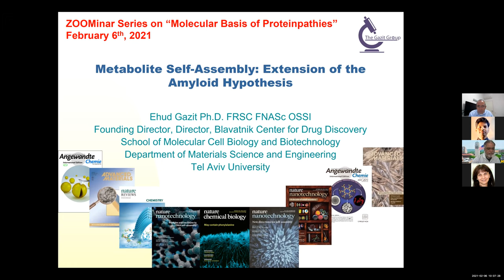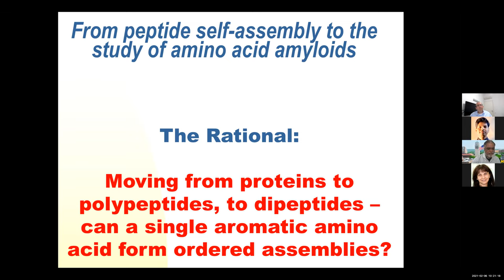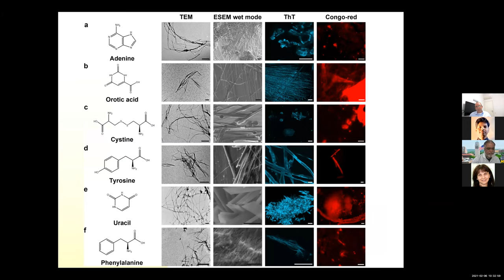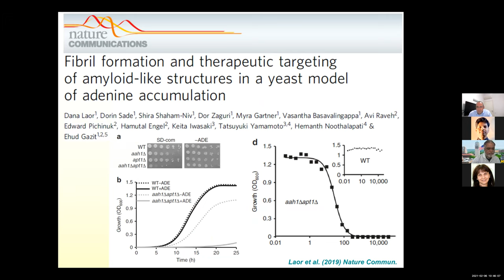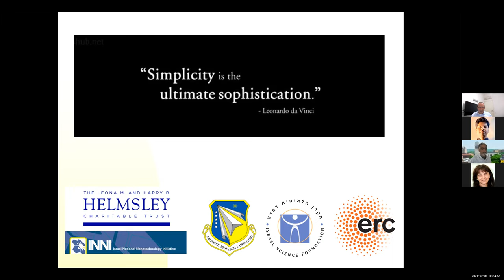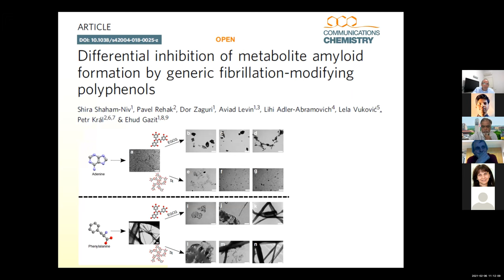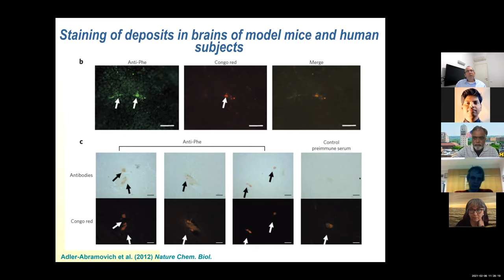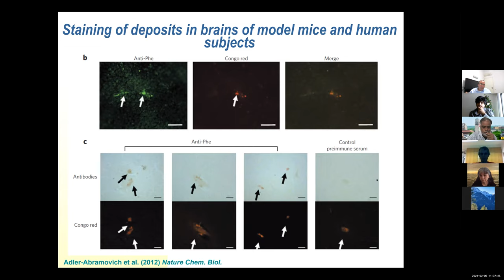Dr. Ehud Gazit (February 06, 2021) - ZOOMinar on "Proteinopathy"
A weekly ZOOMinar on "Molecular Bases of Proteinopathies"
Title of Dr. Ehud Gazit's talk "Metabolite Self-Assembly: Extension of the amyloid hypothesis". for more details.

Registration is free and open for everyone. Registration is required to secure a ZOOM link.